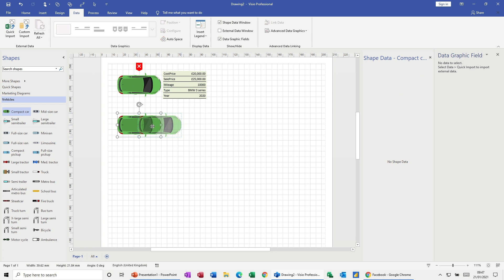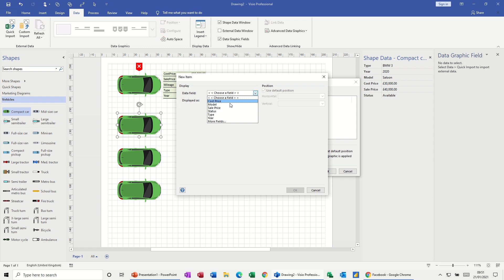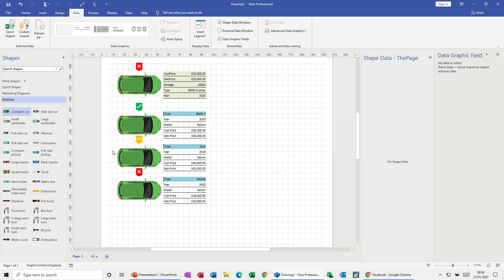Data Graphics in Microsoft Visio. Data Graphics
How to use data graphics in Microsoft Visio. This tutorial explains how to add shape data and use data graphics to display that data. The video covers how to create your own shape data and how to add data graphics to a shape. The data graphics shown are text and icon lists.  The tutorial also explains how to position your data graphic on or around a shape.